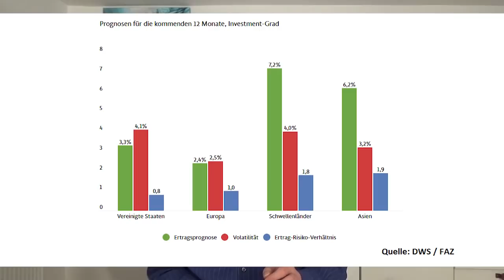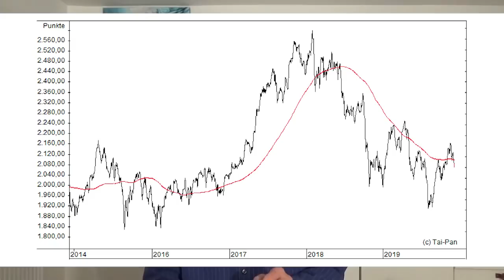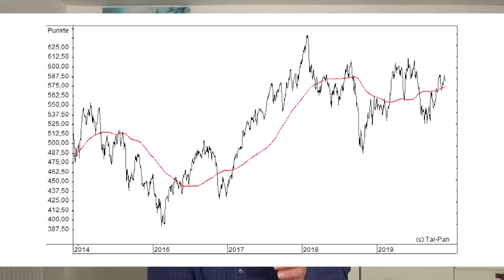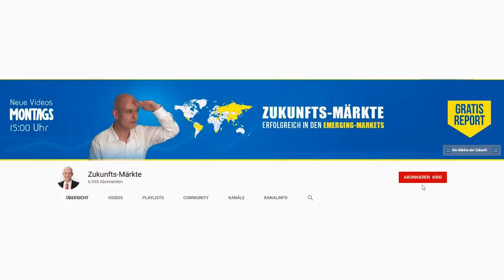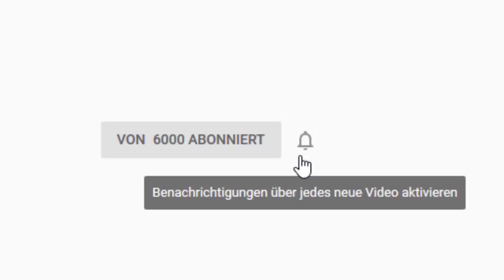Rallye in 2020? Zwei Favoriten-Börsen von J.P. Morgan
Wird 2020 das Jahr der Emerging Markets? Viele Investmentbanken sind für Schwellenländer-Aktien im kommenden Jahr zuversichtlich. Gerhard Heinrich stellt in diesem Video Prognosen von den Analysten der DWS und von JP.Morgan vor – und wo diese Finanzhäuser im kommenden Jahr besondere Chancen sehen.